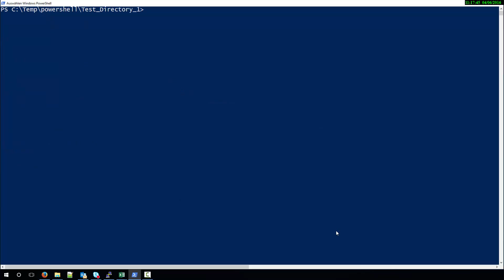How to copy file or folder with Powershell